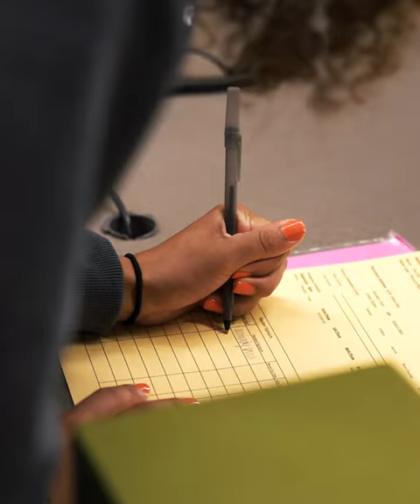Gopher Women's Basketball 2023 Newcomer Move In Day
Take a look behind the scenes as the newest gophers arrived on campus! Sign up for daily email updates from Gopher Athletics! to sign up.